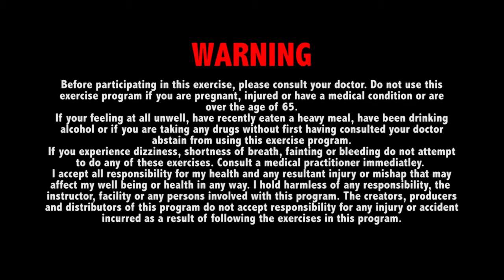Pranayama Yoga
Ancient yogic breathing techniques for cleansing and purification. This will also help still and calm the mind by balance the hormones. Sit comfortably and enjoy :)